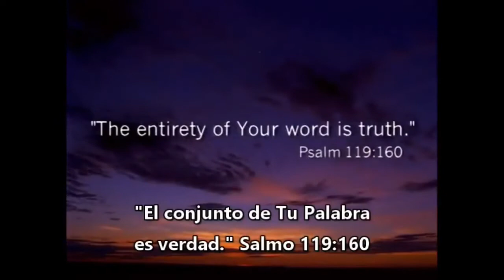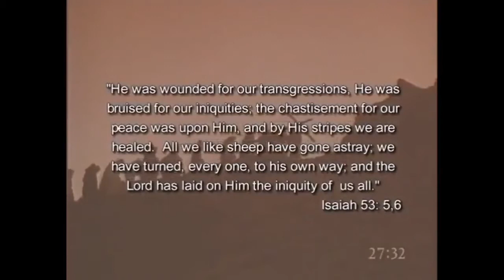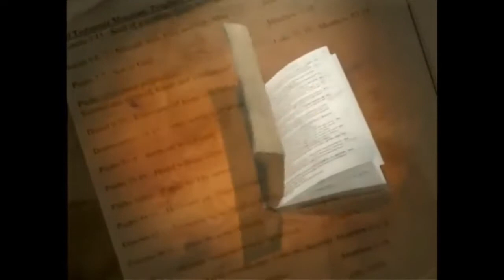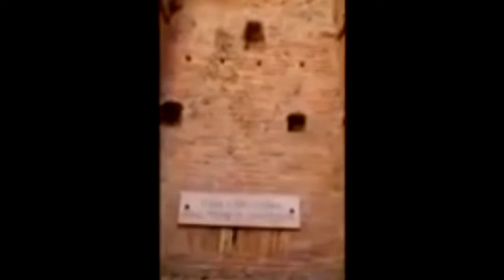La Biblia es la Palabra de Dios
Demostración de la veracidad de la Biblia como la Palabra de Dios.